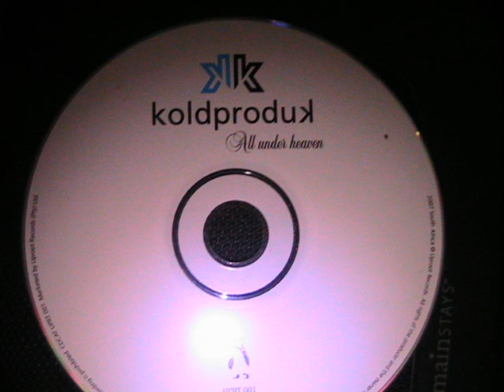Koldproduk-Cape2Cairo (All Under Heaven)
In April, 2009 before I came back to Miami, Fl, U.S.A. this Album cought my attention in a shop at O.R. Tambo International Airport, Johanessburg, SouthAfrica. I Love the Lyrics...